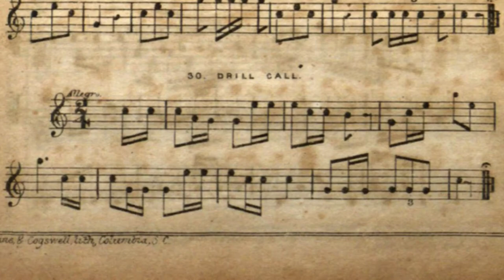30. Drill Call